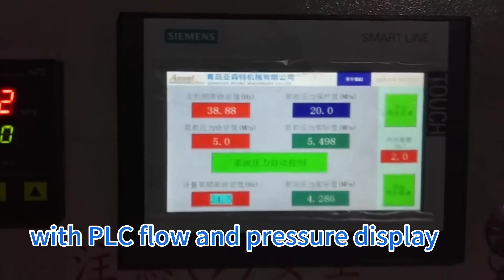Single layer PET sheet making machine --High quality PET sheet are in production